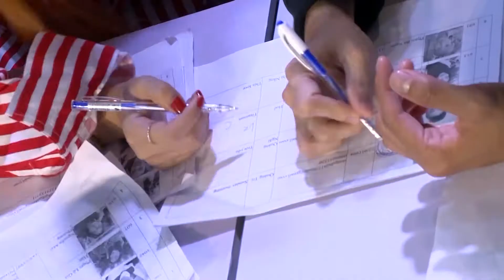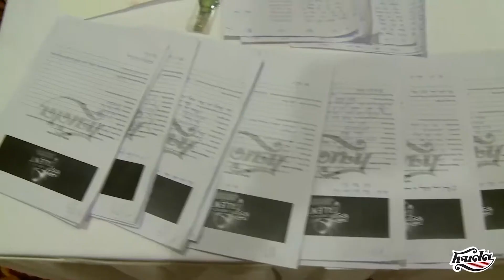Huda Central Got Talent 2017 Tập 5